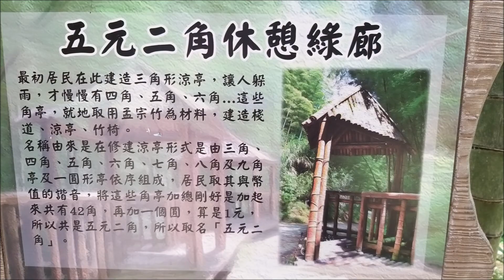五元兩角、雲嶺之丘、木馬古道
五元兩角、雲嶺之丘、木馬古道位於雲林縣古坑鄉草嶺村石壁社區的後山!

Song: RYYZN – It’s Not Christmas Time (Without You) (ft. Kimmy Baggins)